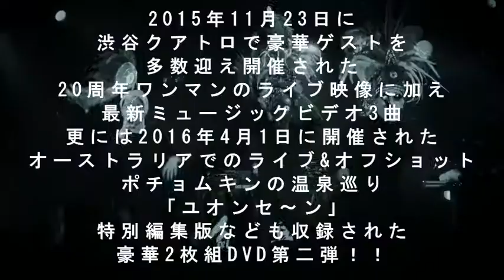餓鬼レンジャー/ レンジャーショウ-XXX-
餓鬼レン待望のDVD第二弾！

絶賛発売中！！

2015年11月23日に渋谷クアトロで豪華ゲストを多数迎え開催された20周年ワンマンのライブ映像に加え、最新ミュージックビデオ4曲、更には2016年4月1日に開催されたオーストラリアでのライブ＆オフショット、ポチョムキンの温泉巡り「ユオンセ〜ン」特別編集版も収録された、完全限定生産の豪華2枚組DVD第二弾！！